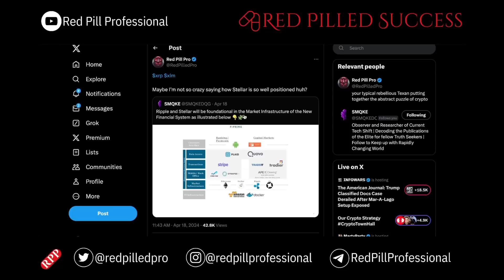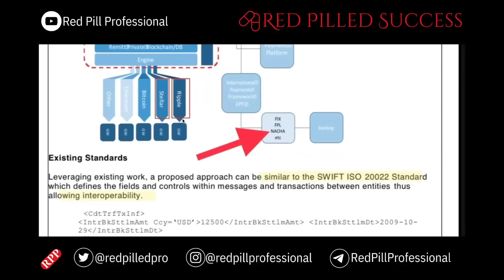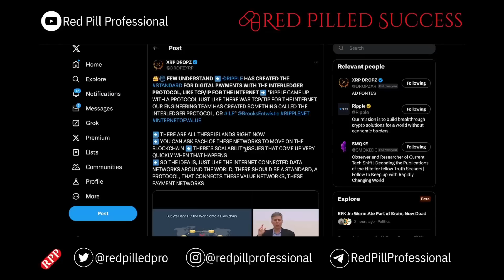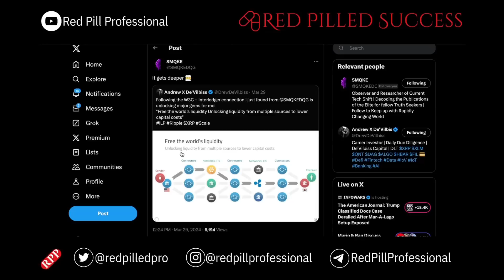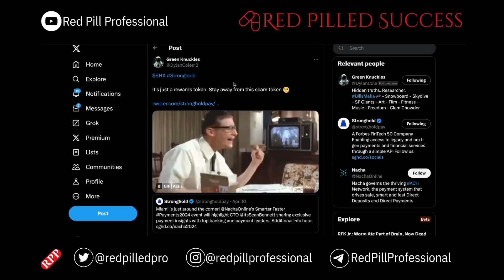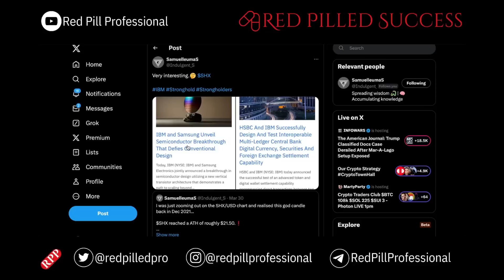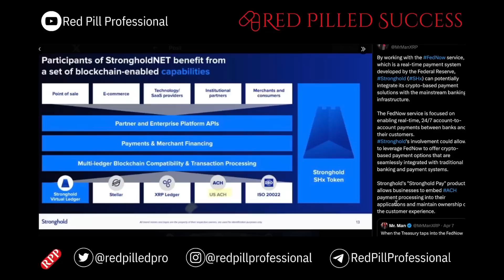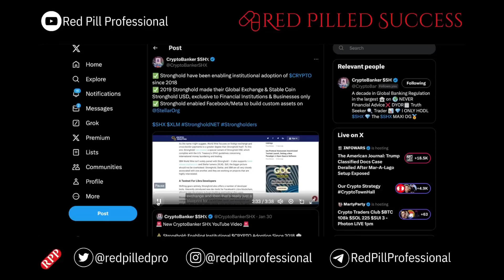XRP/SHX: Interledger Protocol UNLOCKS ALL OF THE MONEY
SHX, XRP, XLM: The Future of ACH Payments with Interledger?
Ever heard of SHX, XRP, and XLM? These cryptocurrencies might be the key to revolutionizing the slow and outdated ACH payment system!

In this video, we explore how SHX Stronghold, XRP Ripple, and XLM Stellar connect to NACHA ACH payments, the system powering bank transfers in the US. We'll also dive into the Interledger Protocol (ILP), a game-changer that could streamline payments across different networks, including ACH.

Here's what you'll learn:

What are SHX Stronghold, XRP Ripple, and XLM Stellar?
How do these cryptos connect to NACHA ACH payments?
What is the Interledger Protocol (ILP), and how does it fit in?
Can ILP make ACH payments faster and cheaper?
Are SHX, XRP, and XLM the future of payments? Watch to find out!